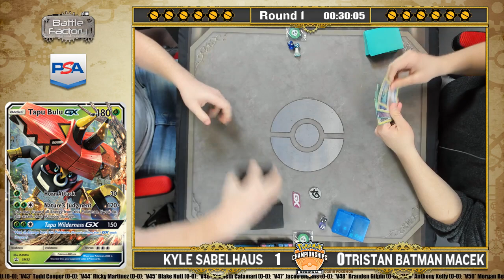Kyle Sabelhaus vs Tristan Macek - Pokémon Regional Championships - TCG Round 1 Swiss - Charlotte, NC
Kyle Sabelhaus vs Tristan Macek - Rd1 Swiss with Michael Canaves and Zach Elliott on commentary.
*Prize Cams were stuck and fixed before later rounds* -- Watch live